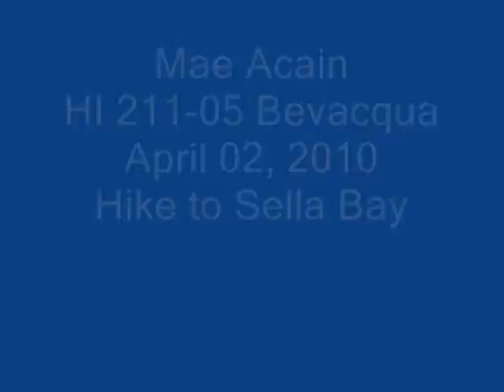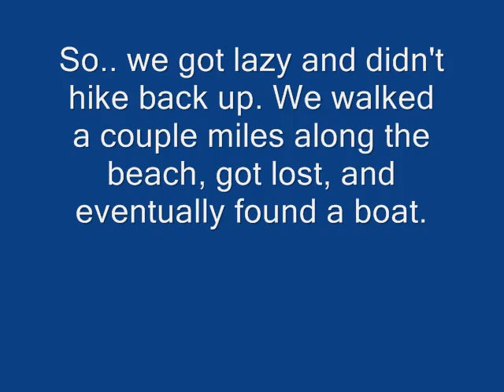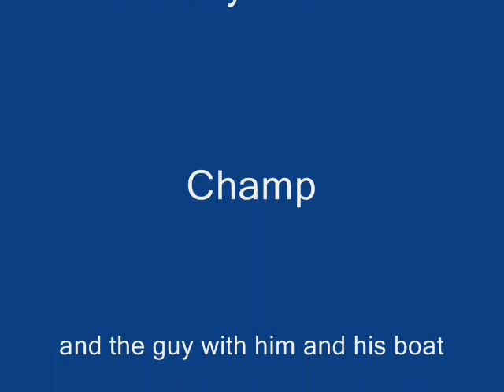Sella Bay Hike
Hello, my name is Mae Alexis and a couple of my friends and I decided to bravely hike Sella Bay on our own without a guide, which might have been a bad idea since none of us has ever hiked there. In the Spanish colonial times, Sella Bay was actually used a leper colony. The hike was quite long but the sites were wonderful. Along the way, we passed a couple of rivers and the tall trees were usable for shade. Although my friends and I were not able to find it, it has been said that there was an ancient Chamorro village that was once built there. There are still remnants of artifacts such as the lusong and lommok, which are something like a grinder. There are also still pieces of the latte stones, which were used as foundations for the houses. The piece of architectural work that we did find was the Spanish bridge. It was right by the beach. It was built by the Spanish in the nineteenth century. The top of the bridge was a little covered by grass and trees so I did not even know that we were actually already on it. A view from the bottom, though, shows the intricate work that was put in it and it actually looked pretty cool. Since the hike down was steep, we decided not to hike back and we got lost. The hike was an adventure and a learning experience at the same time. It turned out to be really fun and the place was beautiful.